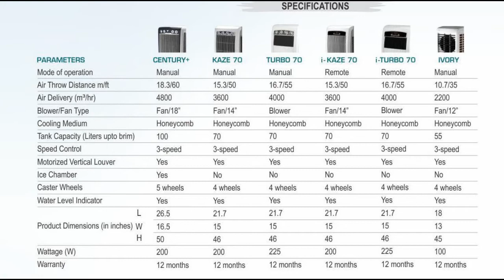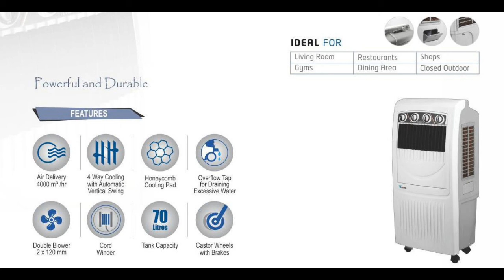Air Cooler in Wholesale Prices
Find here Plastic Air Cooler, Fiber Air Cooler wholesaler & Wholesale Dealers in India.
Get business listings of air cooler manufacturers, air cooler suppliers, wholesalers, dealers and producers along with their company profiles and product, Air Cooler Dealers in Nagpur : Find Best Air Cooler Suppliers and Air Cooler shops. Get a list of all types of Air Coolers wholesalers and Manufacturer in ...
Air Cooler Wholesalers in Chennai. Find ✓AC Dealers, ✓Home Appliance Dealers, ✓Mixer Grinder Wholesalers, ✓Electrical Goods Dealers, ✓Cooler
Cooler in cheap Rates Cooler at cheap price Wholesale.
SUMEET ENTERPRISES
SCO.6 GURU NANAK ENCLAVE DHAKOLI,ZIRAKPUR (PUNJAB)